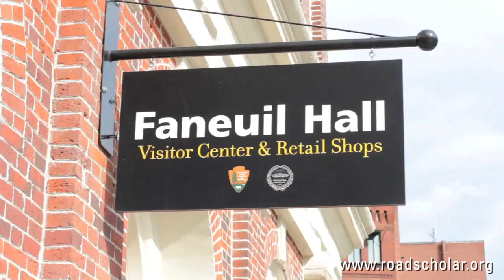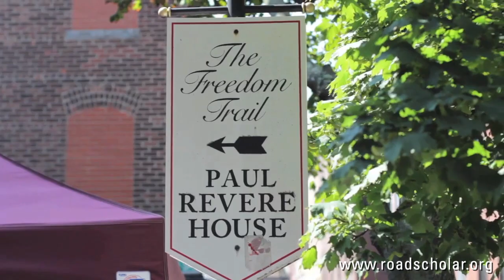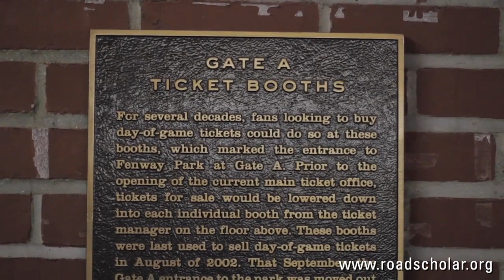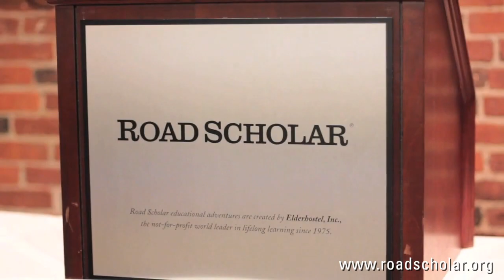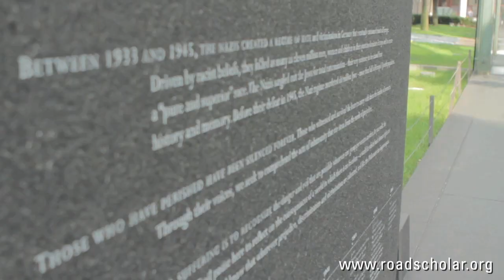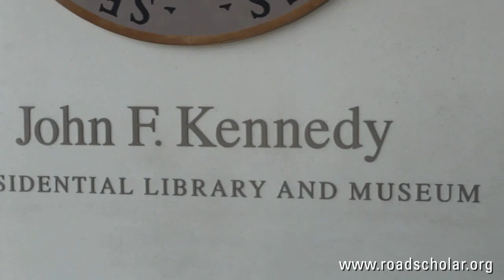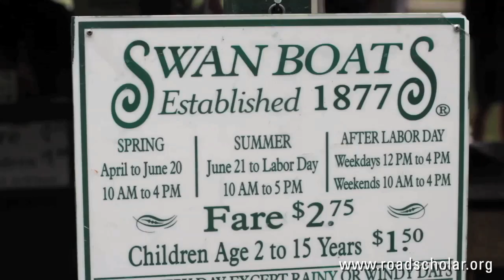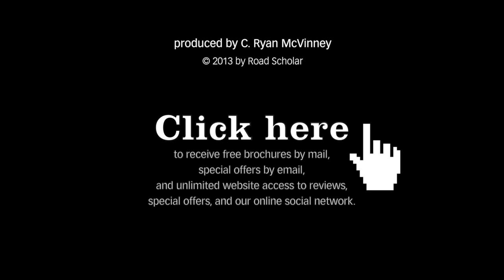The Cradle of Liberty: Exploring Historical Boston with Road Scholar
Green-eyed and blossoming in spring, auburn-haired and rosy-cheeked in fall, Boston is the Puritans' "shining city on a hill" where a generation of firebrands planted the seed of liberty and where abolitionists, philosophers and transcendentalists began a progressive tradition that persists today. Colonial-era structures preserve the city's hallowed past while cutting-edge architecture testifies to the city's focus on the future. Go from the grandstands of Fenway Park to the halls of the JFK Library and Museum to meet experts with authoritative insight on historic and cultural Boston, including an exclusive discussion with Sheldon Stern, author of the definitive account of President Kennedy and the Cuban Missile Crisis.